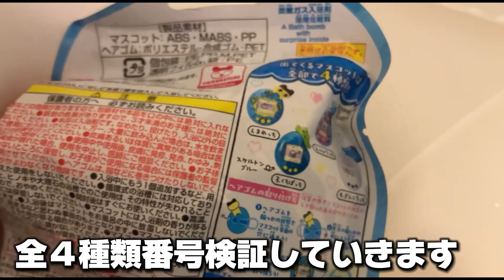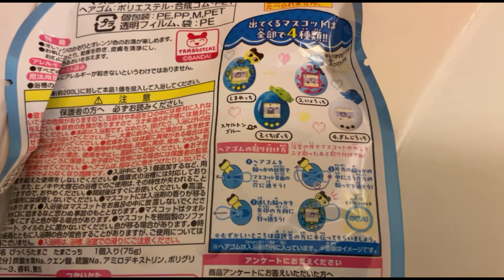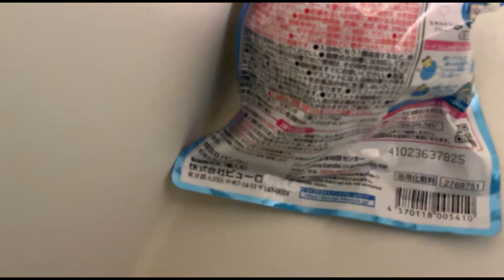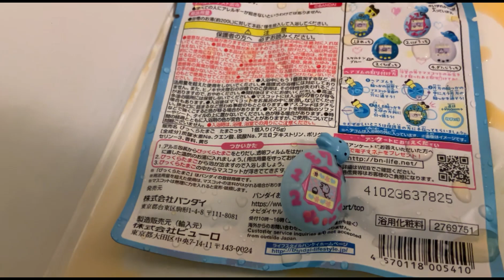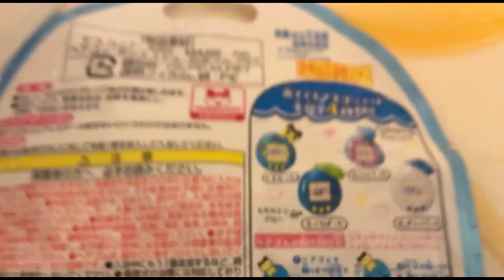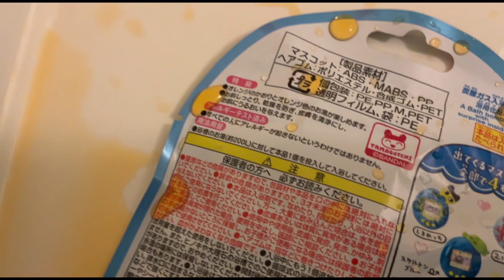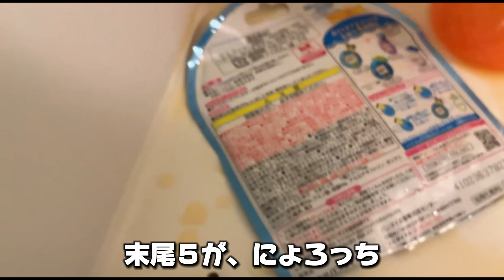【びっくらたまごたまごっち】びっくらたまごっち？どっちっち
たまごっちのびっくらたまごがマツキヨココカラグループ限定で登場！
ベビっちの入浴剤が溶けると、中からヘアアクセサリーやブレスレットとして使えるマスコットが1つ出てきます。付属のヘアゴムをつけて完成！
　マスコットは、たまごっち本体にたまごっちたちが乗ったかわいいデザインです。
髪を束ねたり、ブレスレットにしてもかわいい♪
マスコットは全4種の集めたくなるラインナップです。

入浴剤を溶かすとオレンジ色のお湯となり、オレンジの香りが楽しめます。

【セット内容】
マスコット入り入浴剤＆ヘアゴム1セット

●入浴剤（浴用化粧料）
形状：ベビっち型
香り：オレンジの香り
色　：オレンジ色
容量：75g

全部で4種類
（1）まめっち
（2）にょろっち
（3）くちぱっち
（4）ぎんじろっち

価格
550円(税込)